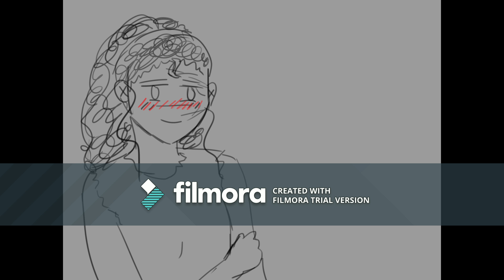Ask Underswap Chara and Frisk as Vines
It makes a bit more sense if you read my comic.